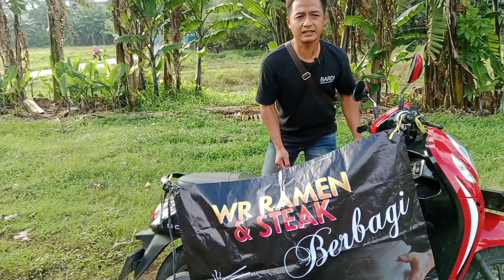Ditolak karena??? Maaf ya saya telah mengganggu perjalanan anda🙏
'Lailahaillallah Muhammadarrasulullah'
 jangan lupa dukung terus chanel ini agar terus dapat menebar kebaikan sesama. tidak ada niat untuk pamer ataupun ria. saya hanyalah perantara tanpa dukungan dari kalian chanel ini tidak akan berkembang.